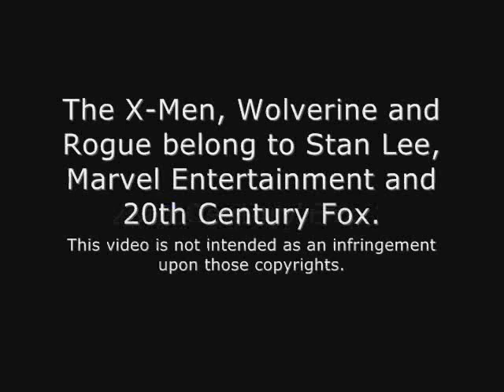It Doesn't Matter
A new Logan/Marie video. Enjoy. ^^